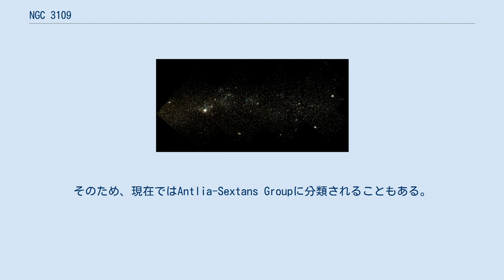NGC 3109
NGC 3109は、うみへび座の方角に約430万光年の位置にある小さなマゼラン渦巻銀河であり、棒渦巻銀河でもある。
局所銀河群のサブグループでは最も明るい。
NGC 3109はポンプ座矮小銀河と潮汐力で相互作用していると考えられている。
1835年3月24日に南アフリカでジョン・ハーシェルによって発見された。
 NGC 3109はマゼラン雲のような不規則銀河とみなされることもあるが、実際には渦巻銀河であると思われている。
もし、NGC 3109が渦巻銀河であれば、局所銀河群の中では最も小さい渦巻銀河となる。
NGC 3109の質量は 2.3 × 109 M☉であり、その20%は中性水素から成る。
銀河は小さいものの銀河ディスクや銀河ハローがある可能性もある。
ディスクには様々な年齢の恒星から構成されると思われているがその一方でハローには年老いていて金属量の少ない恒星しかないと思われている。
 NGC 3109の中性水素原子を測定したところ銀河ディスクは歪んでいることが分かっている。
この歪みはポンプ座矮小銀河の視線速度と同等であり、十億年後頃には両銀河は接近すると考えられている。
 銀河内の青色超巨星の分光によると金属量は小さく、小マゼラン雲に類似していることが分かった。
局所銀河群の中では金属量最も少ない銀河のひとつである。
NGC 3109はその光度から惑星状星雲を多く含んでいるのではないかと思われている。
また、十分に暗黒物質を含んでいる。
 ハッブル宇宙望遠鏡によるNGC 3109 NGC 3109はうみへび座の420万光年（1.3Mpc）離れた所にある。
これは局所銀河群では端の方である。
NGC 3109は後退速度が局所銀河群の宇宙速度より速く、潮汐力の影響をあまり受けない。
そのため、現在ではAntlia-Sextans Groupに分類されることもある。